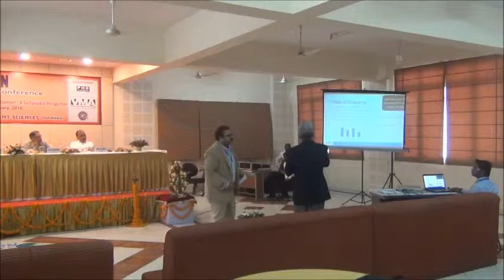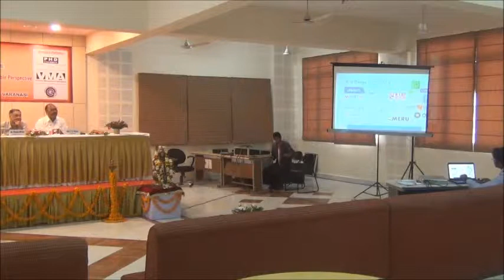Mr. Sanjay Singhal, Founder and Principal Consultant, Strategizers During ICON 2016 @ SMS Varanasi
Day two started with the second plenary session of the conference. In the first key note Mr. D. N. Swain (Sr. President-HRM and Administration, Prism Cement) focused on collaboration of research with skill development in order to ensure better performance of managers in the contemporary and competitive environment. Speaking on skill gap he said that having only management education will not suffice the purpose until it’s not blended the relevant skill. Throwing light on history of management education he said that it should be transformed as per the changing scenario. Young management graduates should be able to respond to the new and complex situations which are even more transforming now.

In the second key note Prof. A. K. Tripathi (IIT-BHU) said that everyone in this world is capable for doing innovation and we keep doing the same in our daily lives but when it comes to professional and skill based innovations we fail. He also said that innovation depends up on creativity and knowledge of usability. He classified the skills in two parts- First Machine Oriented and Second Non Machine oriented. He further emphasized on sustainability issues and said that there should always be scope for further development.

In the Third Keynote of Plenary Session second Prof. B. P. Singh considered the basic purpose of innovation as facilitation; he said that whenever a new idea finds transition in human life, it is through technology. He also considered creativity as another important aspect of innovation and gave specific localized example of crafts, Pan and sweets of Varanasi. In his deliberation global rising unemployment was the major concern. He advocated for short term skill based degree or diploma program for imparting the basic skills and which can help in earning livelihood and eradicating unemployment.

As the first keynote in third Plenary Session Dr. Shakti Vinay Shukla (Principal Director, FFDC Kanauj) presented an Overview of Indian Aroma Industry and discussed the various start up opportunity in same. He highlighted the various innovative ideas to be implemented in the Indian Aroma industry in order to generate sustainable employment. He discussed the complete process and requirement of starting a new venture in Aroma Industry.

In second keynote deliberation Mr. Sanjay Singhal (Founder and Principal Consultant, Strategizers) discussed various business strategy, entrepreneurial skills and opportunities. He considered entrepreneurship as an idea of entering in to a profitable business. While discussing the opportunity landscape he focused on service sector as one of the increasing segment of economy. He further said that every business either solves a problem or fulfils a need (active or latent) - more prevalent the problem or need, higher the chances of success.

In the third keynote Mr. Praphul Mishra (MD CEO, Net Carrots.com privatelimited) discussed his journey from a student of IIT to a successful entrepreneur. He shared the struggle some journey of his own life and emphasized that to become a successful entrepenuer, one needs to know each and every job, either big or small in order to ensure the smooth flow of the business. He considered networking as an important tool in imparting the various entrepreneurial skills and the attitude to experiment new ventures.

As the concluding keynote of third plenary session Prof. P. K. Mishra (IIT BHU) emphasized on innovation to serve the society, imparting sustainability through utilization of re-usable sources of energy. He discussed various problems of global warming and how they can be minimised by use of alternative source of energy comprising of solar energy, bio energy etc. He further reiterated the opportunities for entrepreneurs in the agriculture sector highlighting the abundance of solar energy opportunities available in India. He also presented a sustainable model of waste management in order to minimize the negative impact on the eco system.